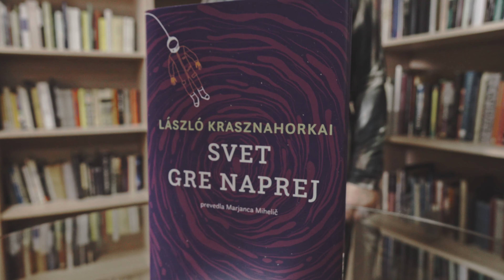„Svet gre naprej” - Marjanca Mihelič o Kransznahorkaiju za 37. Slovenski e-knjižni sejem